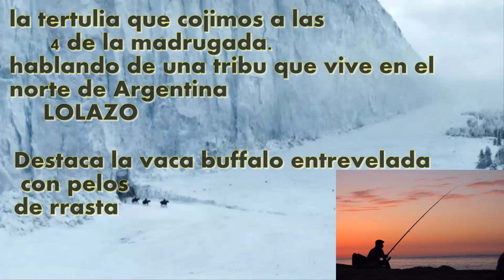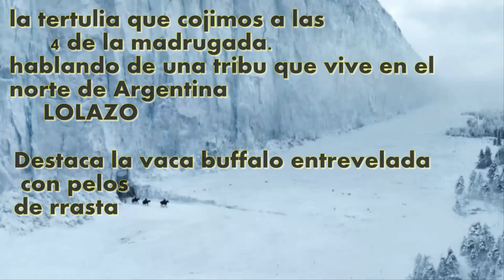tertulia a las 4 de la madrugada hablando de una tribu xD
bueno despues de jugar a resident evil 6 nos pusimos a charlar y nuestra tertulia fue un documental  que vi en TV  de una tribu que vivian en el norte de Argentina... ya ves la cosa 1 andaluz 1 madrileño y un 1 Argentino seguimos sin saber el nombre o foto real de la vaca buffalo xD